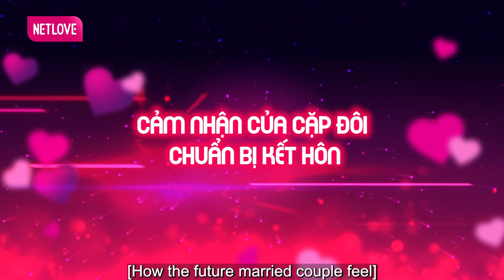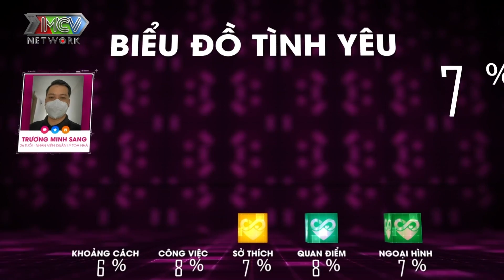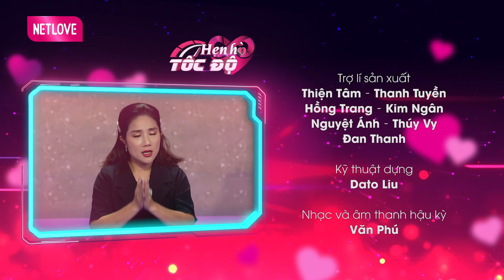Hẹn Hò Tốc Độ - Speed Couple #14 | Cặp Đôi Chính Thức VỀ CHUNG 1 NHÀ Sau Cái ÔM Và NỤ HÔN Ngọt Ngào💋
* Cách đăng kí tham gia chương trình Hẹn Hò Tốc Độ - Speed Couple
Ưu tiên các bạn đang ở thành phố Hồ Chí Minh hoặc các tỉnh lân cận nhé 👈
Miễn là Nam Nữ từ 18 tuổi trở lên độc thân, ly hôn đều có thể tham gia

📺 HẸN HÒ TỐC ĐỘ - SPEED COUPLE
“HẸN HÒ TỐC ĐỘ - SPEED COUPLE” là chương trình mai mối kết đôi, do bà mối quốc dân Cát Tưởng làm MC với sự hỗ trợ của công nghệ AI, giúp kết nối, phân tích dựa trên độ tương thích về sở thích, quan điểm… của các nhân vật. Sau đó họ sẽ bước ra ngoài đời thật để tiếp tục trò chuyện tìm hiểu, kết đôi và cùng nhau vun vén tình yêu của mình.

Mỗi số gồm 1 nhân vật chính và 2 ứng cử viên (1nữ - 2 nam hoặc 1 nam - 2 nữ). Qua các vòng gặp gỡ, trò chuyện từ thế giới ảo ra đến ngoài đời thật, sự kết hợp giữa lý tính công nghệ và cảm xúc của con tim, để từ đó chọn ra người phù hợp nhất để ghép đôi cùng mình.

 THẾ GIỚI ẢO- VỚI NHỮNG CON SỐ LÝ TRÍ: Dựa trên những thông tin của người chơi (nghề nghiệp, sở thích, ưu/ nhựọc điểm, thu nhập), công nghệ AI, sẽ đưa ra nhưng con số cho thấy sự “khớp” nhau vè măt lý tính, để nhân vật chính có những cơ sở cho sự lựa chọn của mình.

THẾ GIỚI THẬT- LẮNG NGHE CẢM XÚC: Sau những chỉ số lý tính từ thế giới ảo, họ sẽ buóc ra khỏi phòng và trực tiếp gặp mặt nhau, để đo lường cảm xúc, và lắng nghe con tim mách bảo trước khi đưa ra quyết định cuối cùng.